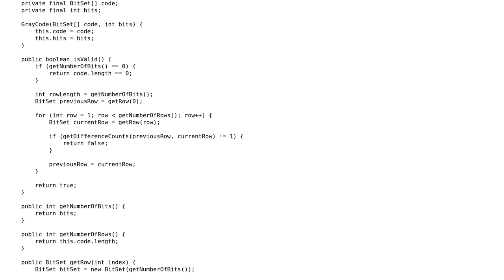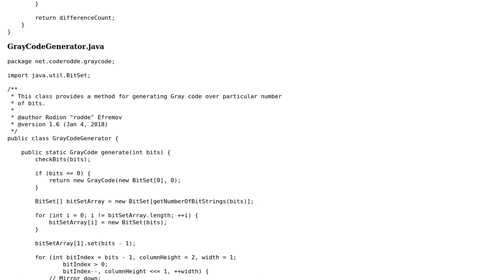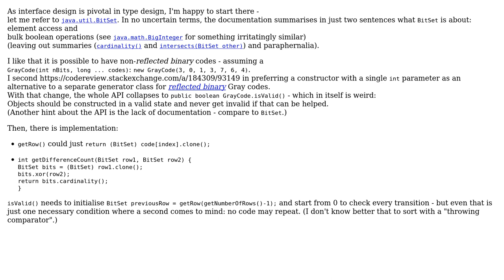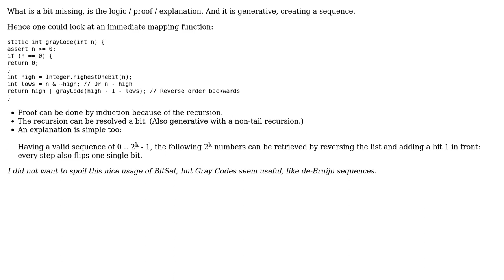Code Review: A tiny Java library for generating Gray codes (3 Solutions!!)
Code Review: A tiny Java library for generating Gray codes

With thanks & praise to God, and with thanks to the many people who have made this project possible! | Content (except music & images) licensed under CC BY-SA | Music | Images & others | With thanks to user Joop Eggen user greybeard user coderodde user AJD and the Stack Exchange Network Trademarks are property of their respective owners. You are responsible for your own actions.